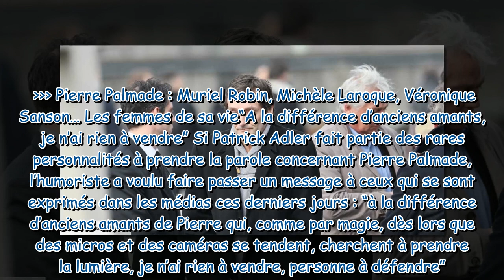Accident de Pierre Palmade, un célèbre humoriste sort du bois : “Il est toujours passé au travers de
Accident de Pierre Palmade, un célèbre humoriste sort du bois : “Il est toujours passé au travers des mailles du filet”